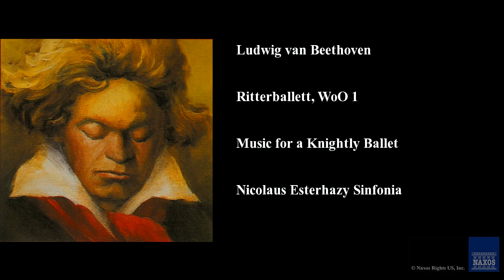Ludwig van Beethoven, Ritterballett, WoO 1, Music for a Knightly Ballet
Nicolaus Esterhazy Sinfonia, Bela Drahos,
Ritterballett, WoO 1
Beethoven: Overtures, Vol.  2
8.553431